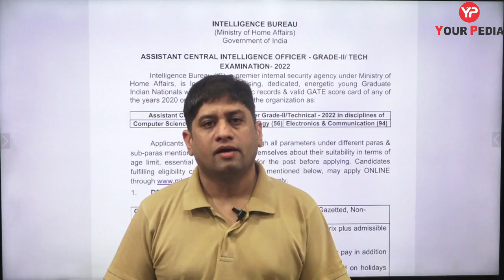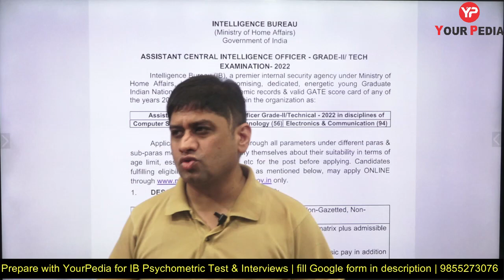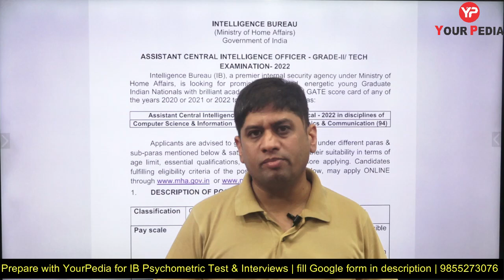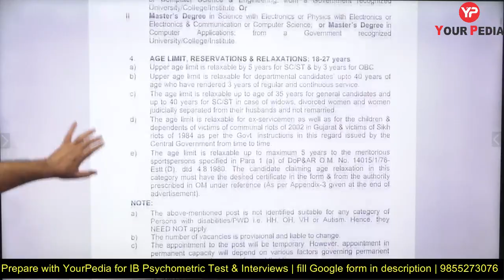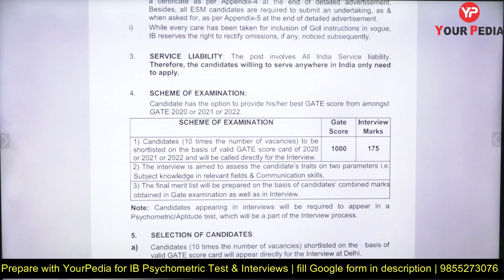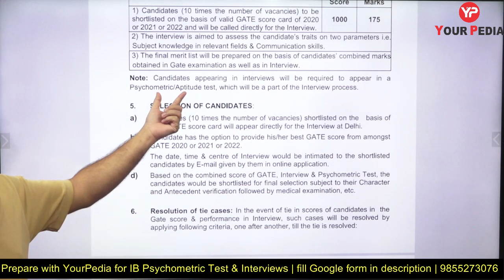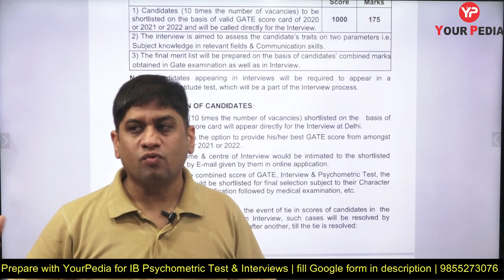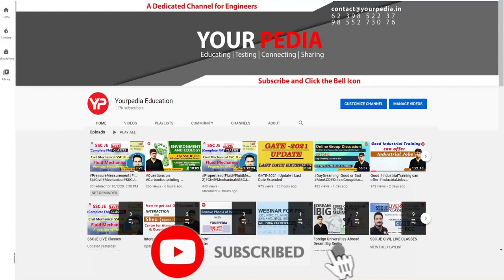Prepare for Psychometric Test & Interviews for IB Recruitment CSE & ECE through GATE | IB Guidance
Prepare for Psychometric Test & Interviews for Intelligence Bureau Recruitment CSE & ECE through GATE | IB Guidance . IB Recruitment through GATE 2020, 2021, 2022 | Intelligence Bureau (IB) Recruitment 2022 vacancy. Intelligence Bureau Interview preparation YourPedia